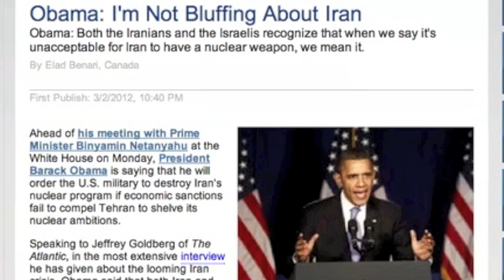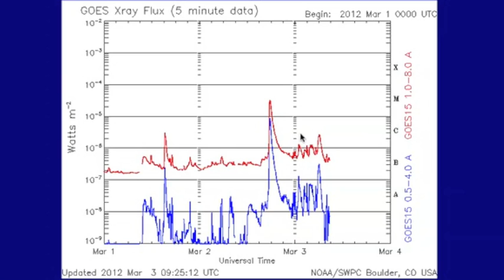2MIN News Mar3: HERE COMES THE SUN